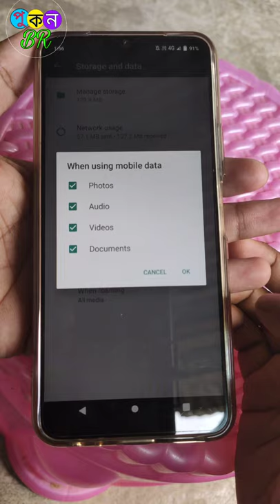WhatsApp pe sending photo video automatic download stop kare WhatsApp auto download stop